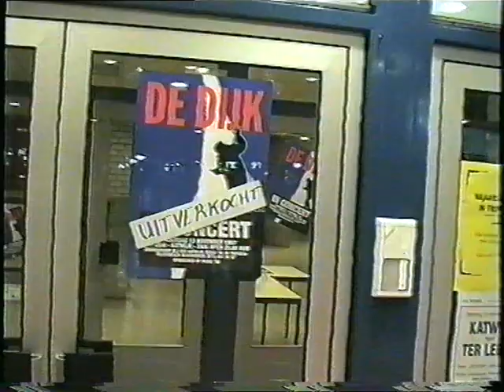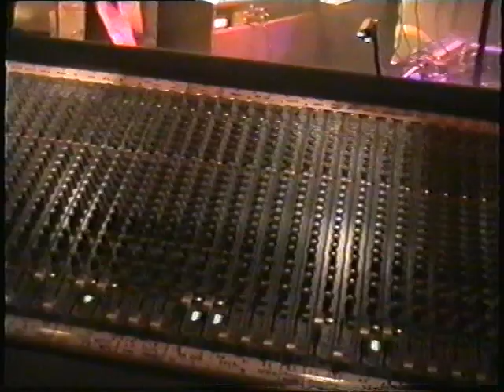Mvkv4 Voorprogramma De Dijk 1998